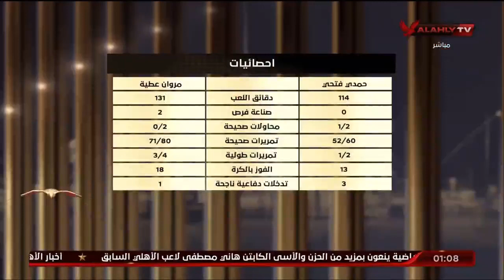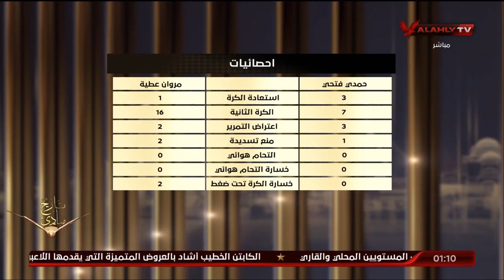تعرف على إحصائيات نجمي الأهلي حمدي_فتحي و مروان_عطية في مباراة نهائي_كأس_السوبر 🏆🦅 | البيت الكبير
دقة عالية في التمريرات وأرقام دفاعية كبيرة 👊🏻🔝